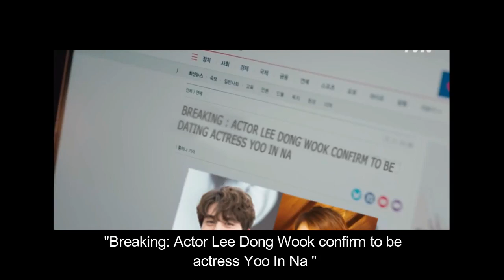(FANMADE VER) Lee Dong Wook x Yoo In Na Dating News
This isnt real sub.. Please excuse my delulu feeling